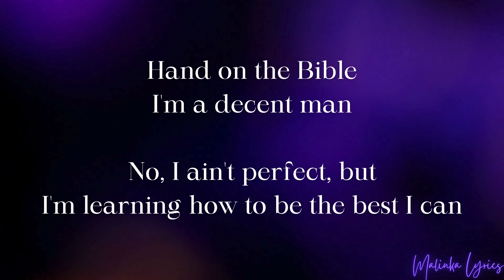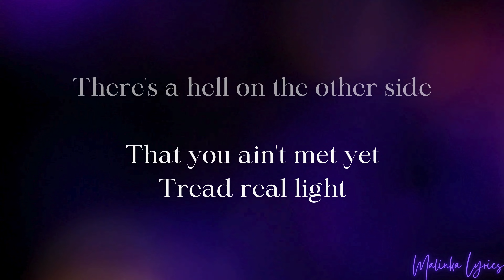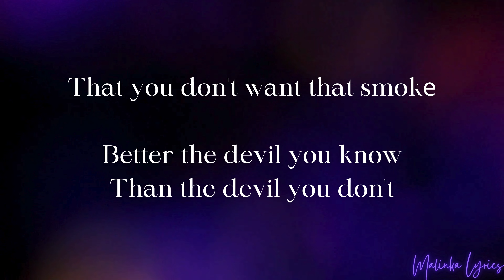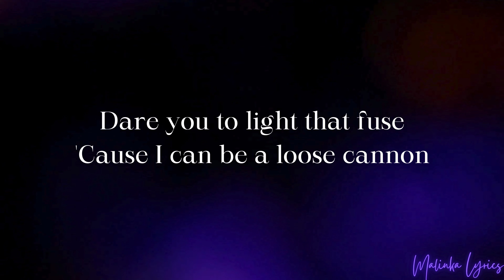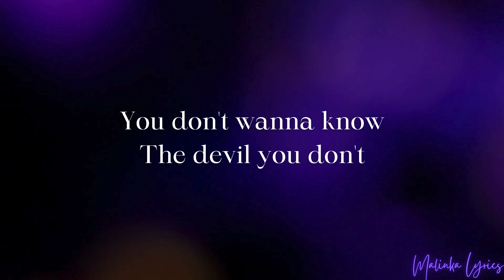Tyler Braden - Devil You Know [4k Lyrics]